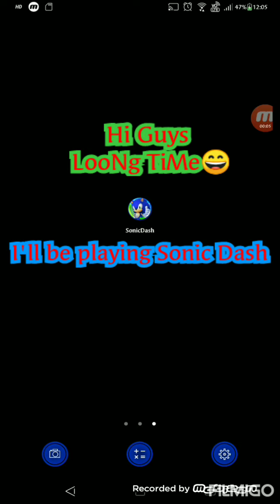Soniiiic Daaash!$(Sonic Dash GamePlay 1)